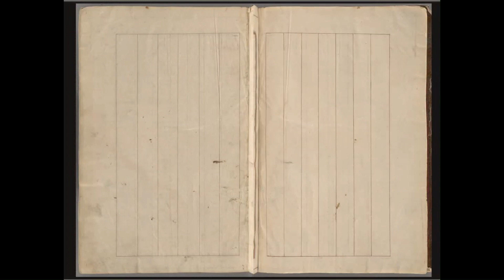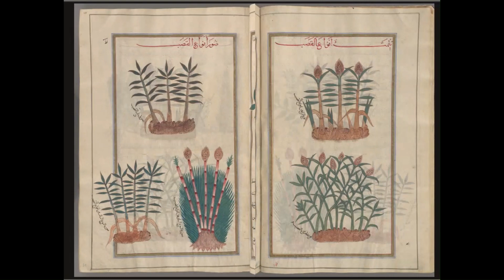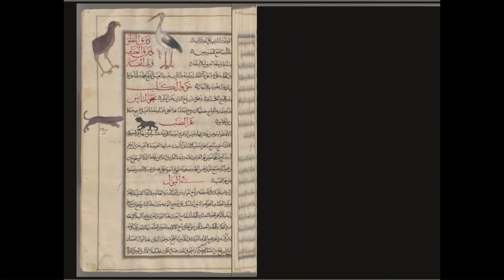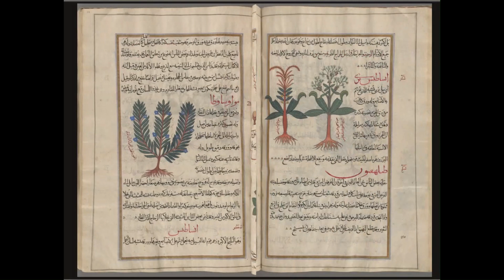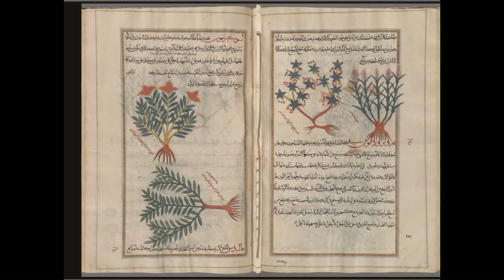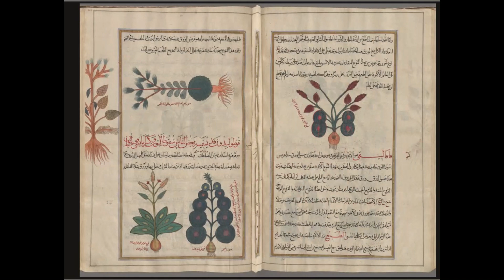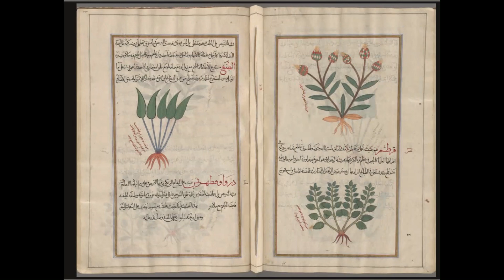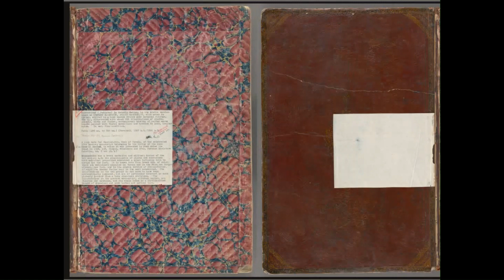كتاب مخطوط لطب العرب بالاعشاب في الفرن الثاني عشر.المؤلف مهران بن منصور بن مهران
تتناول سلسلة تدويناتي الفن بالرسوم والكتابة والنقش في التراث الشرقي الساحر.. ارجو الدعم بالاشنراك والتعليق والتوجيه من جنابكم. تقبلو  ارق التحيات.

Spencer Collection, The New York Public Library. (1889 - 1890). Burdock (Arctium sp.), arqtiyûn [n.p.] (Gr: arkeion), also called arqatûrûna [!]. Illustration questionable [top]; Colfsfoot (Tussilago farfara), fihtâsîtîs [n.p.]. Illustartion questionable [bottom] Retrieved